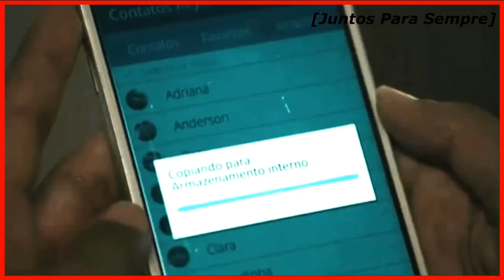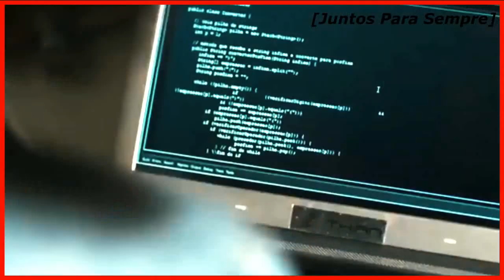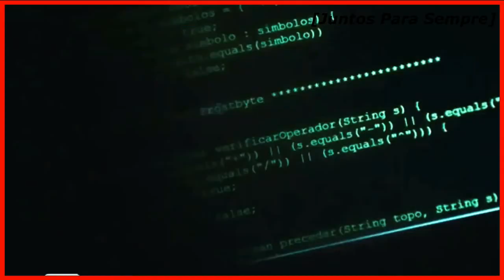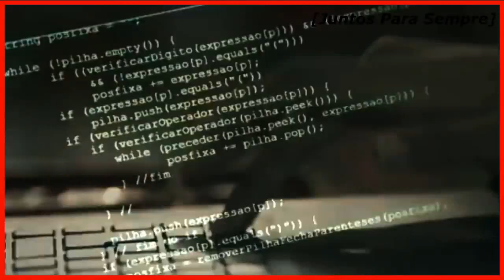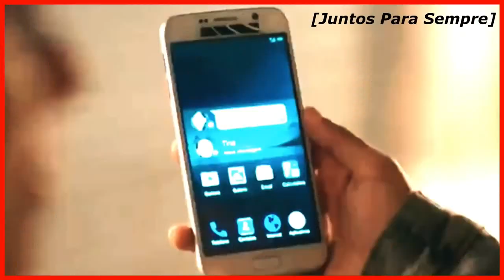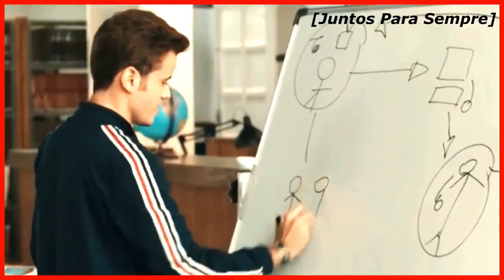REPOST A HISTÓRIA DE ELLEN E JOTA [ PARTE 1 ]